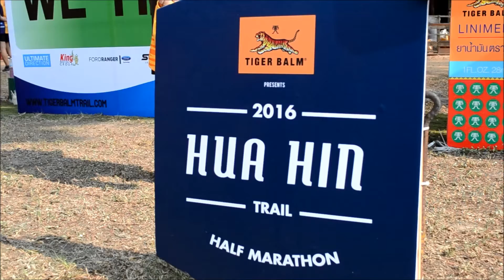Hua Hin Trail Half Marathon - 1st Place | Tiger Balm Trail Series 2016